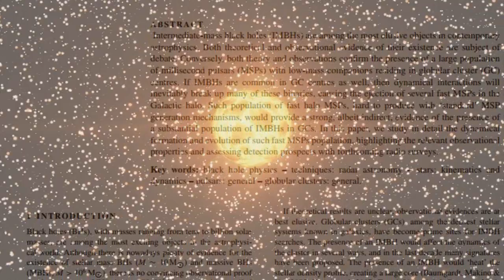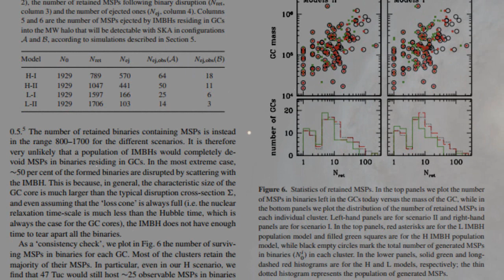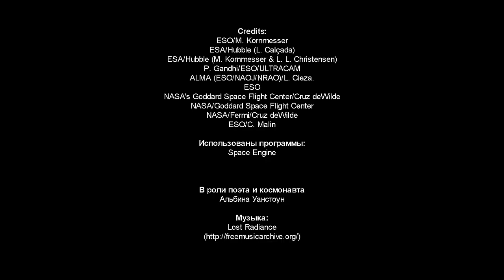Про Вселенную и гиперскоростные миллисекундные пульсары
Черные дыры средней массы – пожалуй, самые призрачные, самые загадочные объекты современной астрофизики. Они вроде бы есть, но их вроде и нет – в том смысле, что их существование уже как минимум десятилетие оспаривается как теоретиками, так и практиками...

Первый выпуск с новой ведущей нашего канала - восходящей звездой научно-развлекательных шоу Альбиной Ванстоун, студенткой 3го курса по специальности "Астрофизика".

В выпуске также принимает участие ее звездолет "Воображение", созданный Е.Брик.